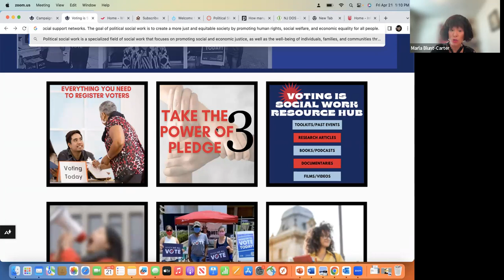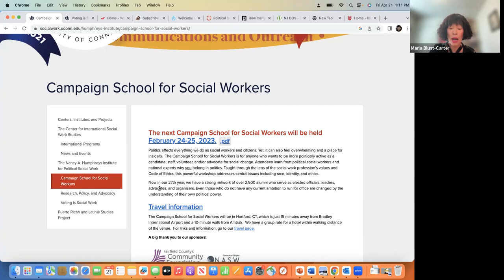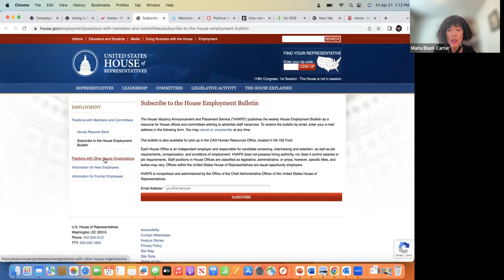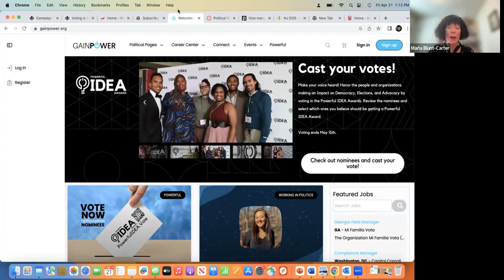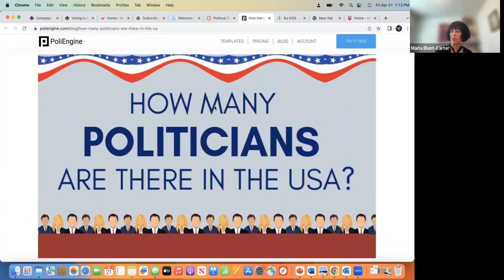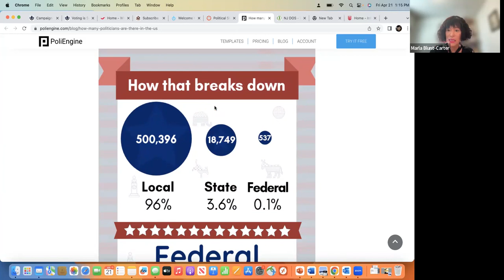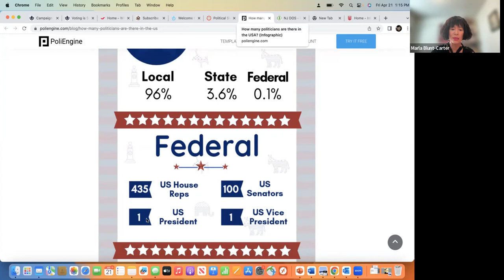Spring 2023 Fireside Chats: Niche Careers in Social Work, Political SW: A Social Justice Imperative